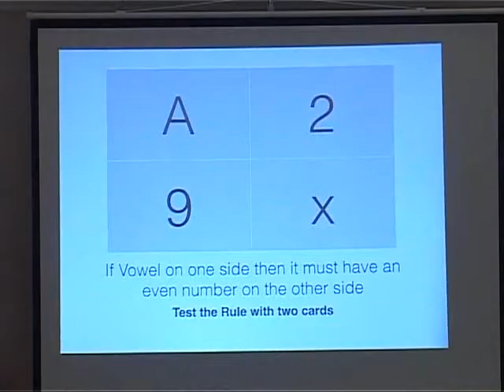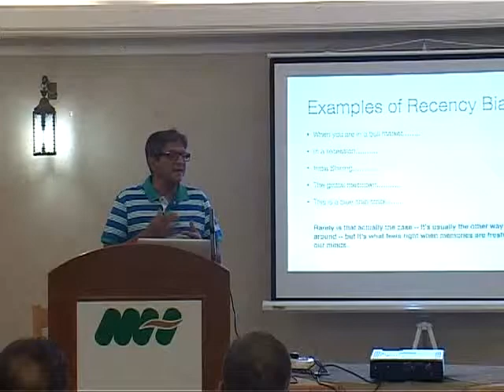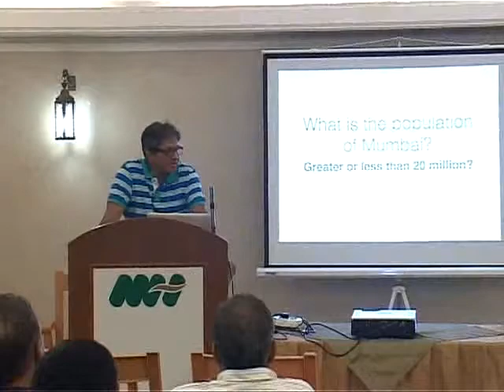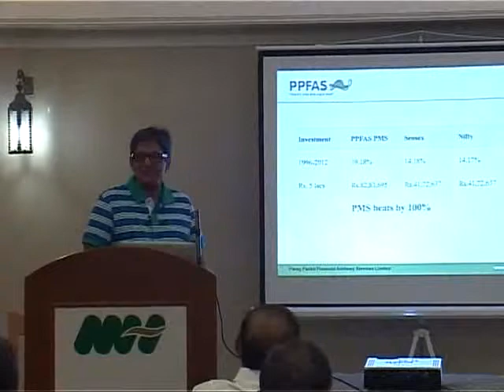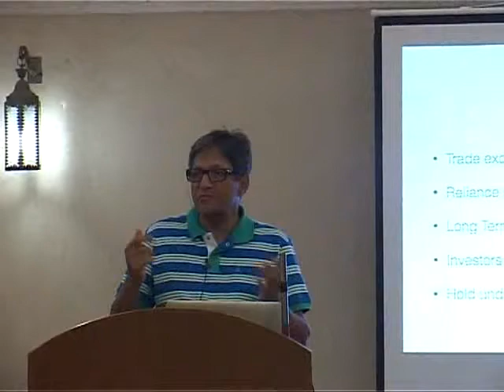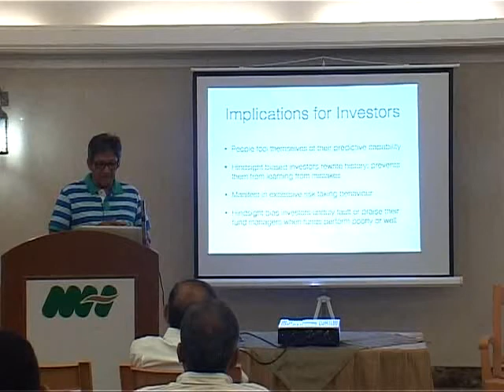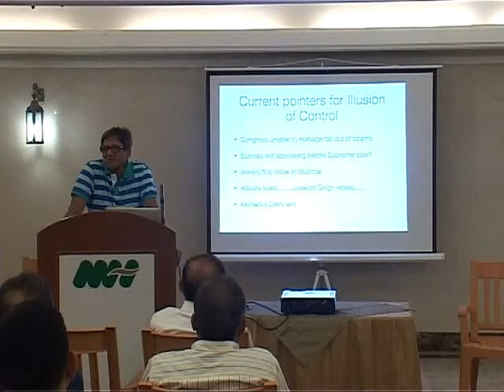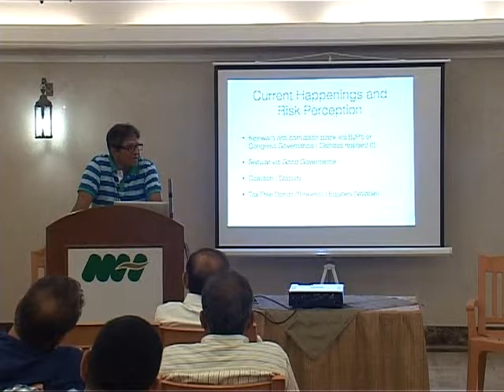How certain sub conscious behavioral biases dog investor decisions.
Mr. Parag Parikh gave a riveting presentation on how certain sub-conscious behavioral biases dog investor decisions.

He also gave it a topical twist by juxtaposing these against the pre-election scenario prevailing in the country.